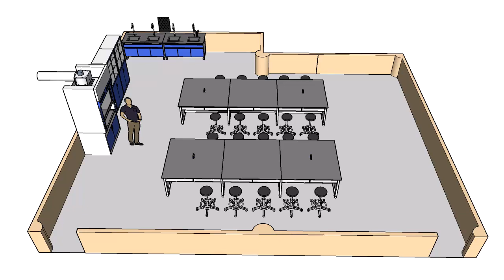Global English School